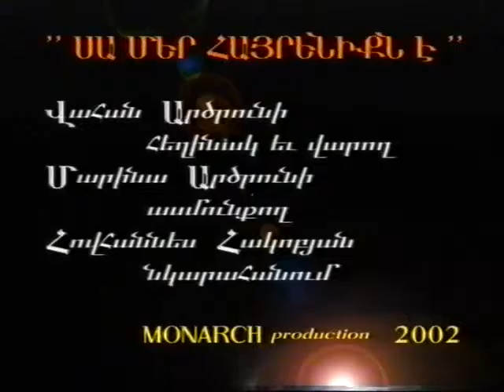Lilit Pipoyan and Vahan Arcruni Interview 2002